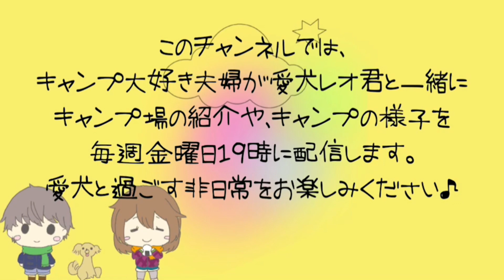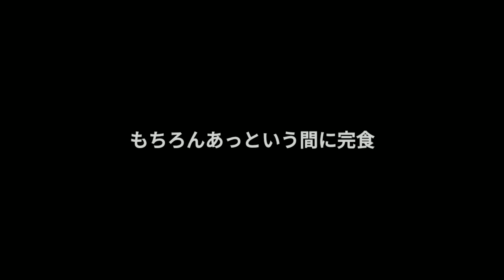【犬連れ夫婦デイキャンプ】格安キャンプ場で絶品ハンバーガーを食らう😋埼玉県かわせみ河原✨夫婦とわんこ幸せな休日の過ごし方🐶Soomloomレクタタープ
こんにちは！
本日は久々に家族でデイキャンプ
埼玉県かわせみ河原
1日500円で利用可能！
広々河原でまったり家族時間✨

キャンプ飯はハンバーガー
青空のもと豪快に食べまくる！
もちろんポテトとコーラのセットメニュー✌

理想の休日の過ごし方！！